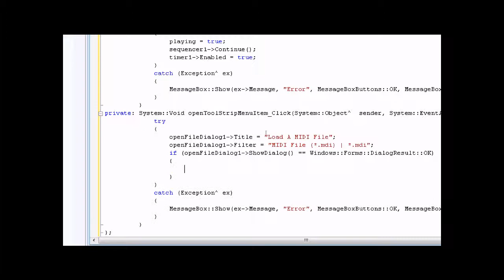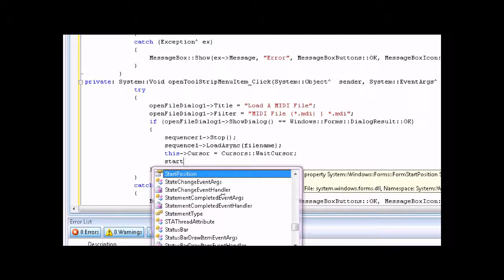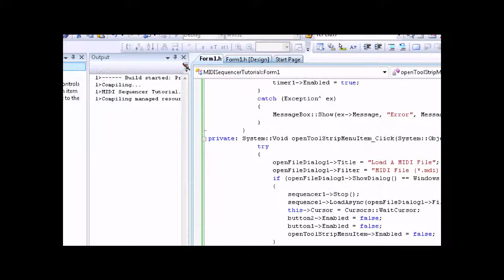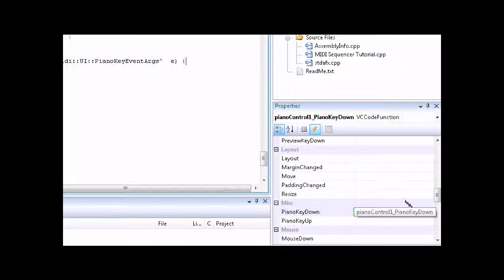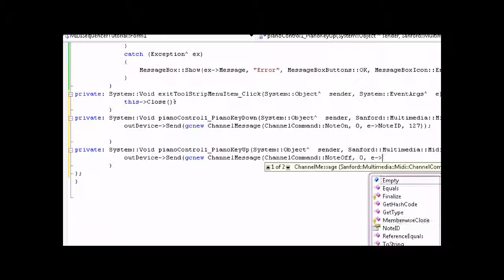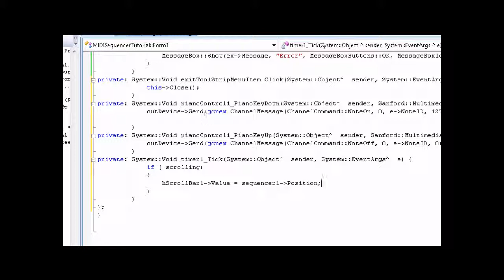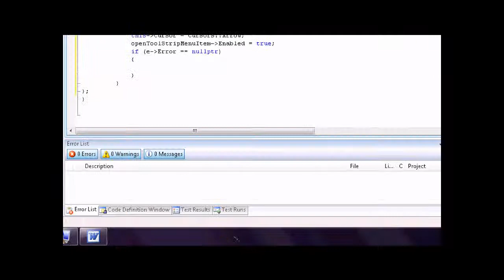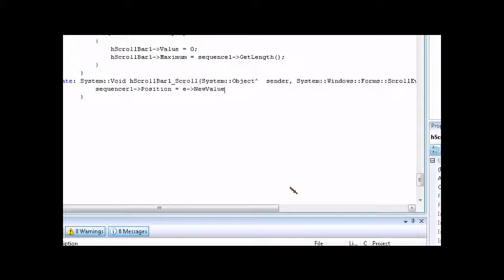Visual C++ 2008 & 2010 Tutorial: Advanced MIDI Sequencer Part 3 (Requested By HenryGAD)